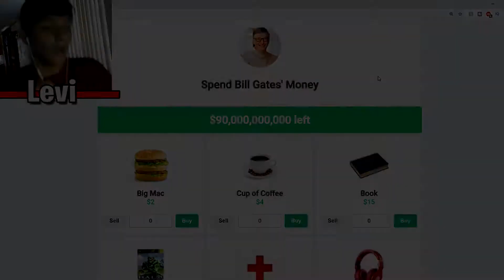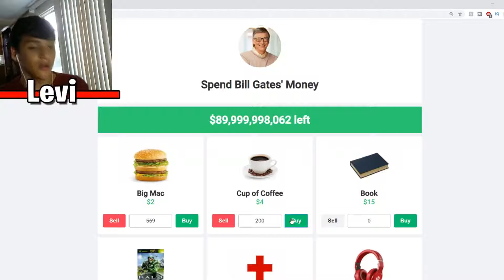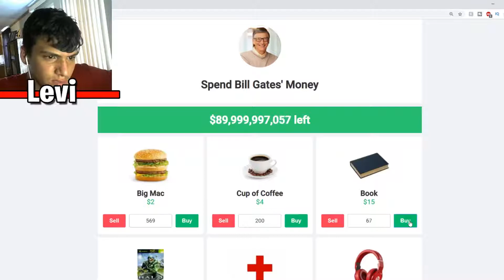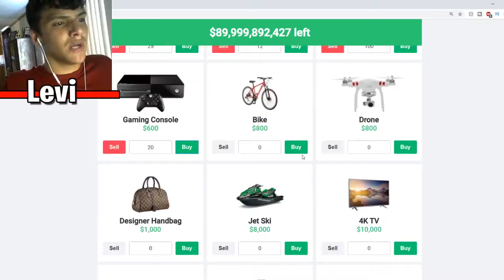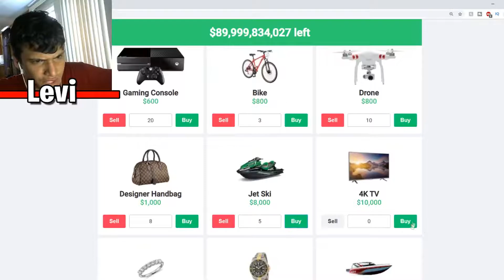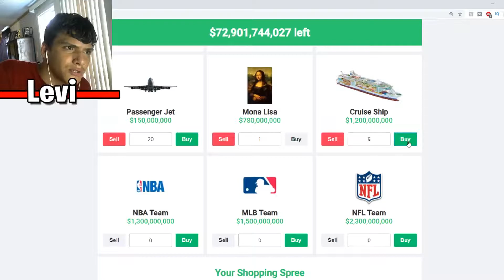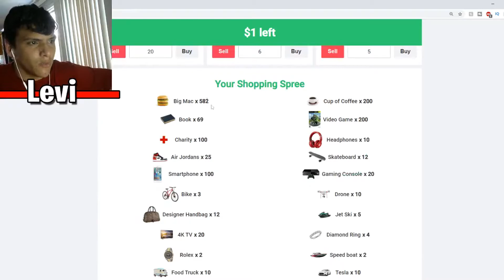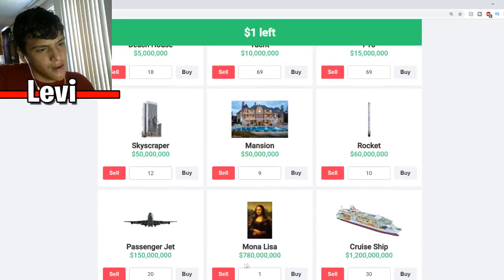What Can YOU Buy with 90,000,000,000$...?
I SPENT 90,000,000,000$ on BIG MACS!